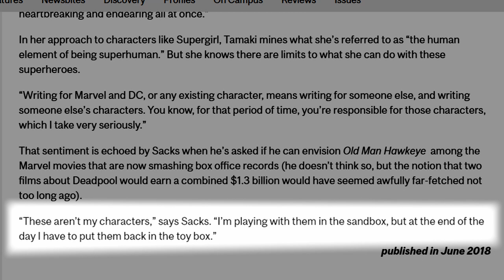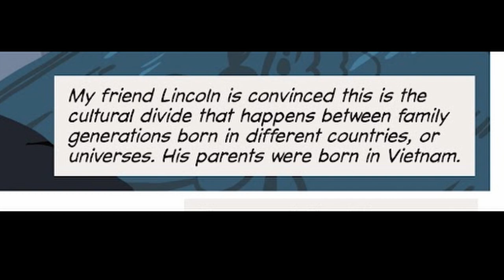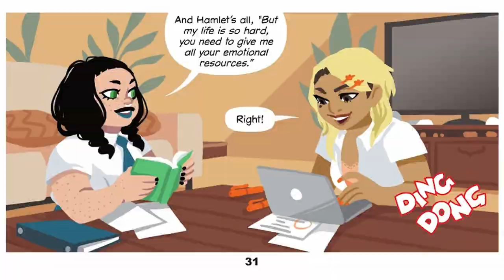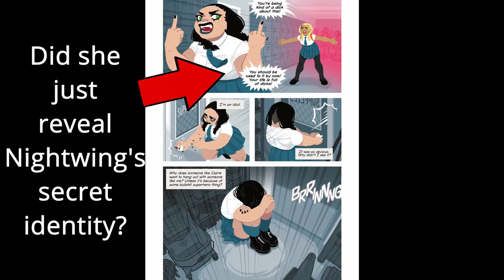I am not Starfire Review (Let's Talk)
So 'I Am Not Starfire' is bad as most expected but is it worth all the hatred? Let's talk about it.